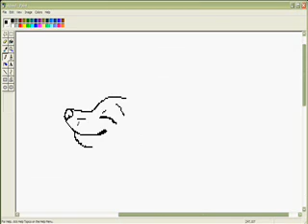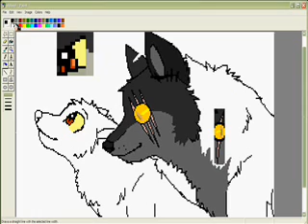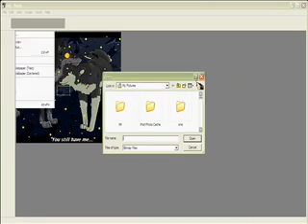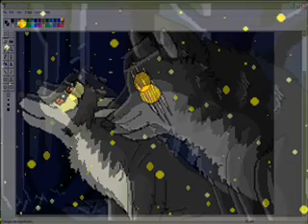Speedpaint- Time Falls Away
these are one of those moments when Stray starts to understand those emotions and feels connected to Lyra. this was drawn while listening to my favorite song Little Wonders by Rob Thomas.

man i've been tryin to draw a pic to this song forever and after half way through this pic i was like "oh this goes good with little wonders 8D." so yesh